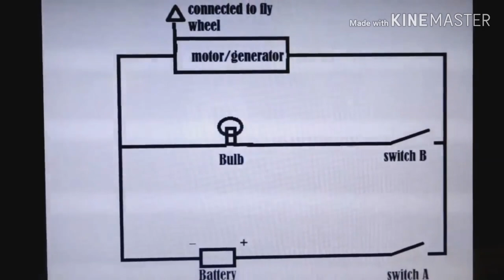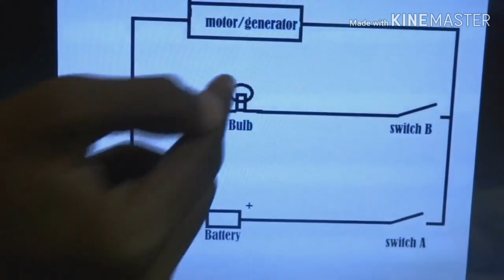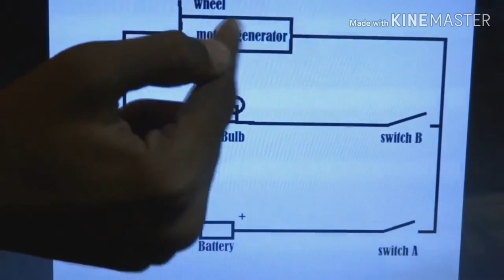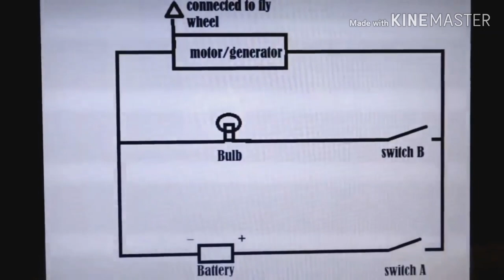REGENERATIVE BRAKING SYSTEM IN TAMIL/GOING TO BE USED IN UPCOMING CARS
In this video we can know about wat is regenrative braking system...how it works...what are all the uses of this system...how it helps the car battery